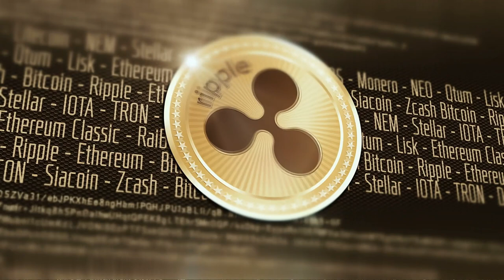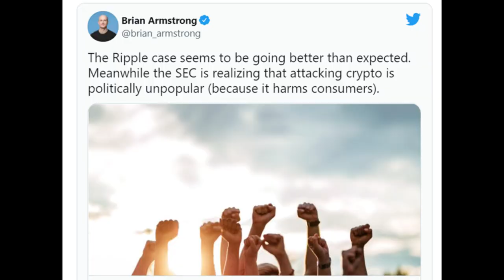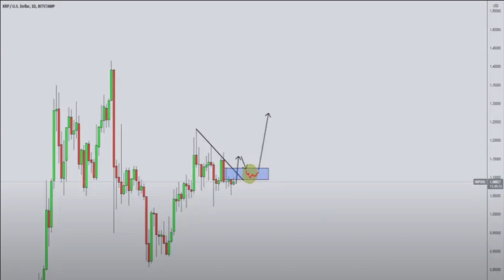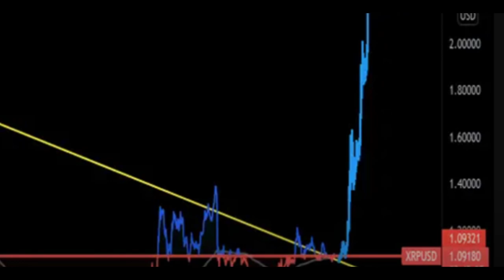XRP - Empieza con una Gota, Luego llega la Inundacion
Cuando el acuerdo en el Medio Oriente se ponga en marcha el precio de XRP saldra volando. Recién estamos comenzando. Esto puede ser solo una gota. Pero será goteo, goteo, y de repente la inundación. Verán que esto tendrá un efecto exponencial sobre el precio de XRP.